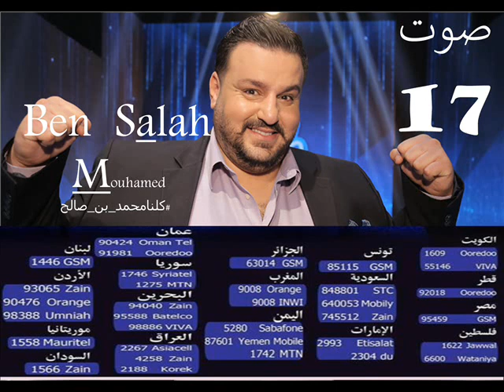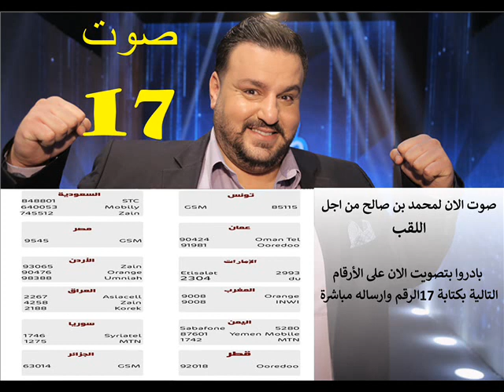Mech ana eli abki Mouhamed ben salah مش انا اللي ابكي محمد بن صالح